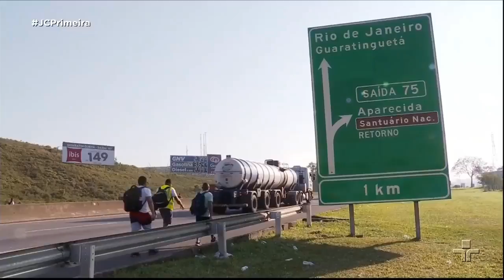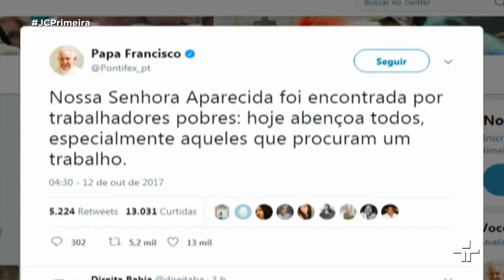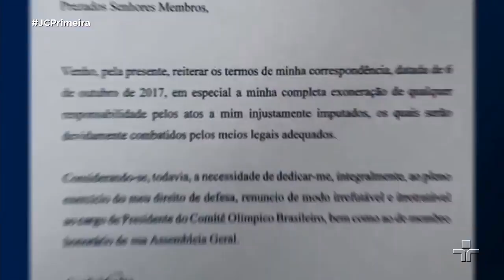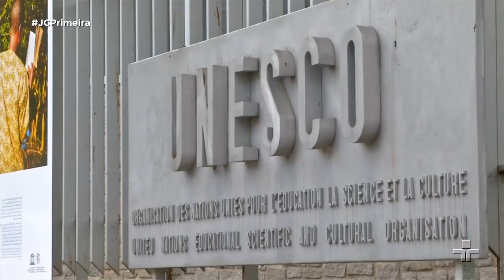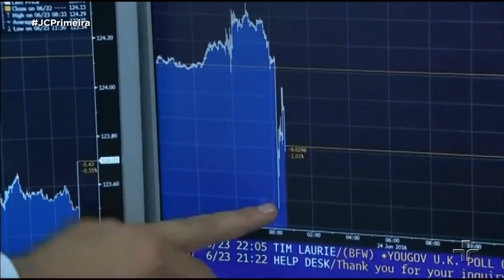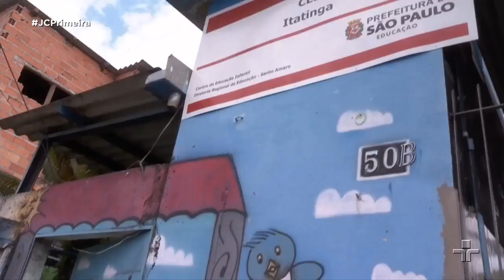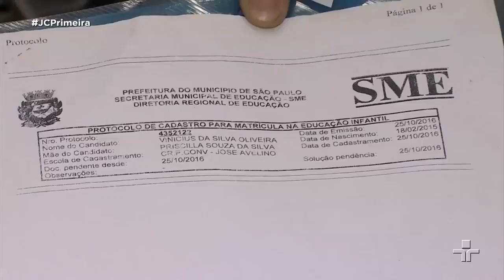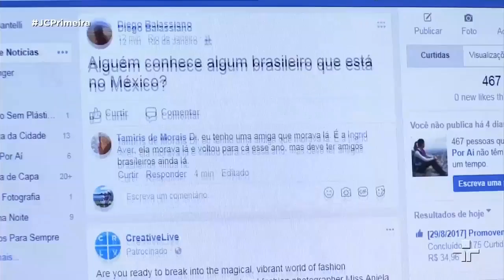Jornal da Cultura 1ª Edição | 12/10/2017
Senado deve decidir na próxima terça-feira se mantem afastamento de Aécio Neves, depois do Supremo Tribunal Federal aceitar submeter ao congresso as penas contra parlamentares.